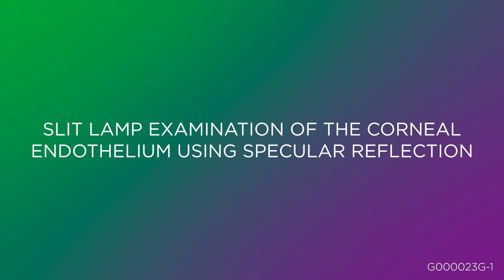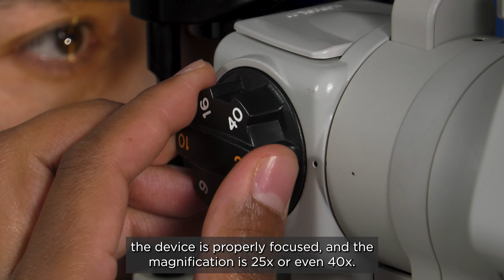Building blocks of slit lamp: Specular reflection for corneal endothelium examination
It's important to monitor the corneal endothelium in contact lens wearers and pre-surgical cataract patients. Specular reflection off the corneal endothelium is one of the hardest slit lamp techniques to master. Dr Patel shows you how to optimize your view of the endothelium.

Learn more about using your slit lamp at Topcon Healthcare University

Not all products, services or offers are approved or offered in every market, and products vary from one country to another. Contact your local distributor for country-specific information.